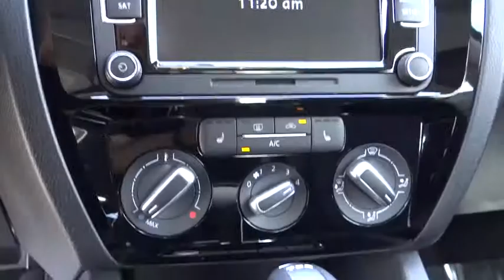2015 VOLKSWAGEN JETTA SEDAN Reno, Carson City, Northern Nevada, Roseville, Sparks, NV FM414191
2015 VOLKSWAGEN JETTA SEDAN
2015 VOLKSWAGEN JETTA SEDAN 2.0L TDI SE W/CONNECTIVITY - Stock#: FM414191 - VIN#: 3VWLA7AJ1FM414191

AIR|CONDITIONING,ANTI-LOCK|BRAKES,AUTOMATIC|TRANSMISSION,FRONT|WHEEL|DRIVE,POWER|BRAKES,POWER|STEERING,POWER|WINDOWS,TILT|STEERING|WHEEL